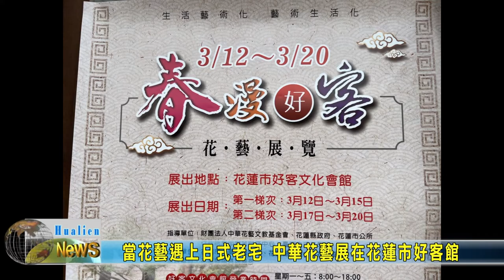20220314 10 當花藝遇上日式老宅 中華花藝展在花蓮市好客館